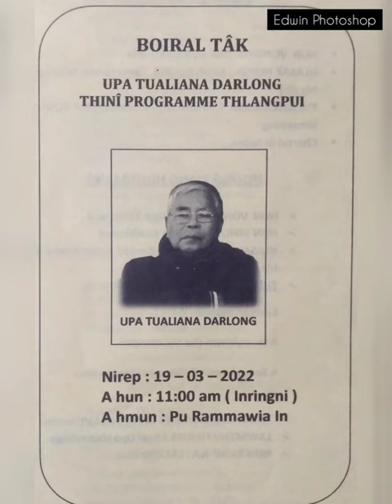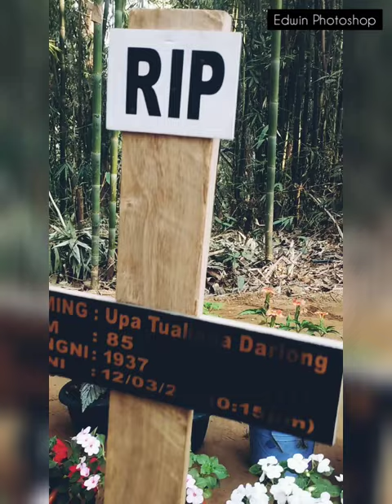LT.UPA TUALIANA || HAWIMAINA || VIDEO ALBUM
23/03/2022, kin pu huntawp chem hawimana dinga siam achang